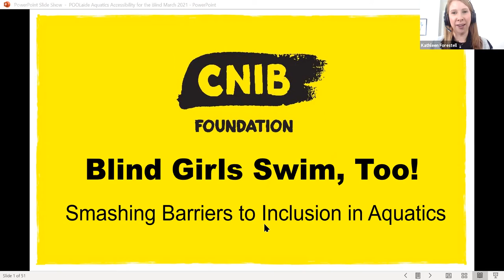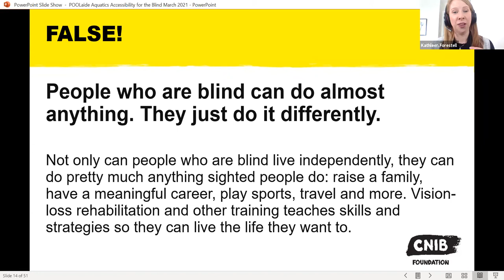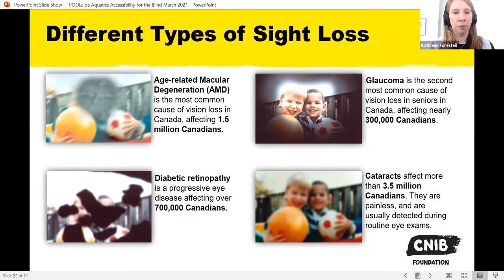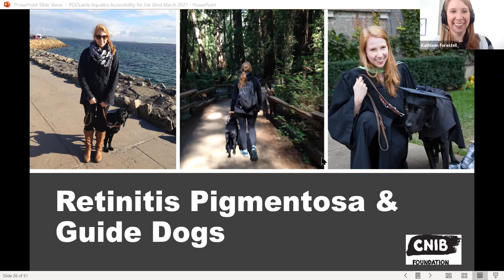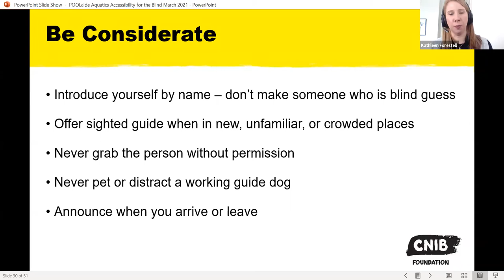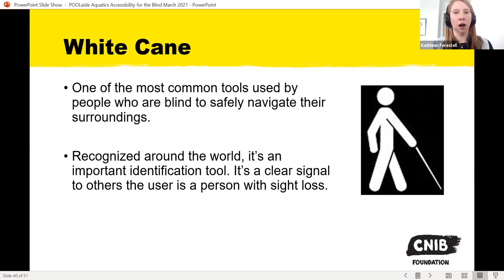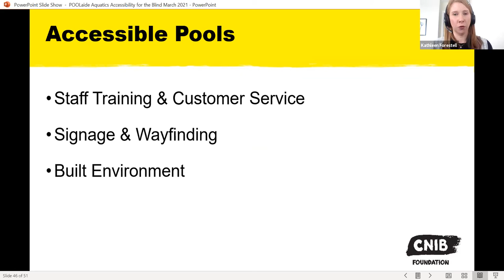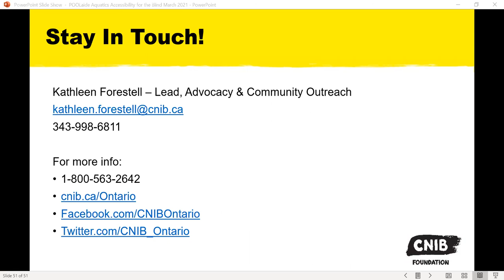Blind Girls Swim Too! Barriers to Inclusion in Aquatics | 2021 POOLaide Webinar | Accessibility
What would it be like to approach the edge of a pool when you can’t see? In this session, Kathleen will discuss the spectrum of blindness, best practices for interacting with people who are blind or partially sighted, and accessibility in the built environment. There will be lots of time for questions and discussion about how this applies to the aquatics industry.

Kathleen Forestell, CNIB Foundation
March 3, 2021
2021 POOLaide Webinar

00:00 Early start with Katie Crysdale

28:45 Welcome

30:19 Presentation

1:21:34 Q & A

1:51:36 Post-Show